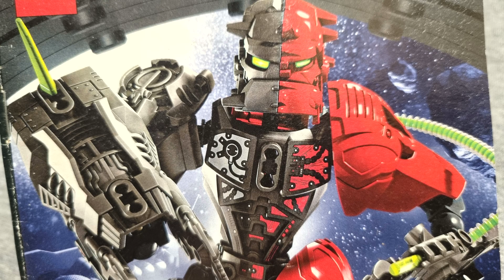lego Hero Factory: Splitface